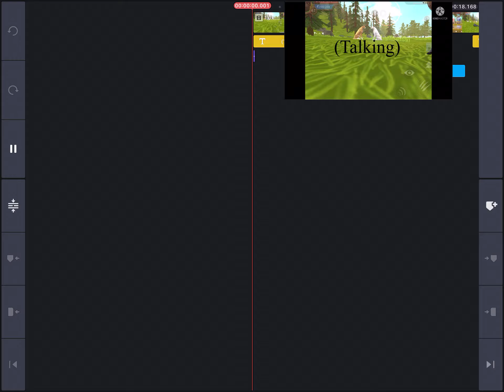What about me?! (memEe)